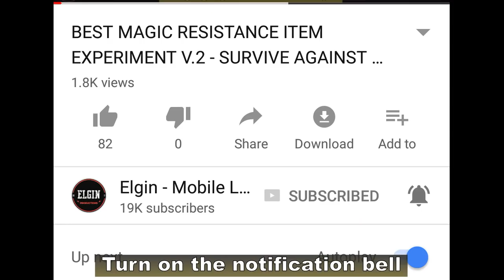LUNOX CAPPED MAGIC PENETRATION 💯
Just a quick video about Lunox's magic penetration.
There is now a limit for Lunox's magic penetration.
You cannot go above 100% magic PEN.

So, have you encountered any Lunox bug lately?
That's all for this video.